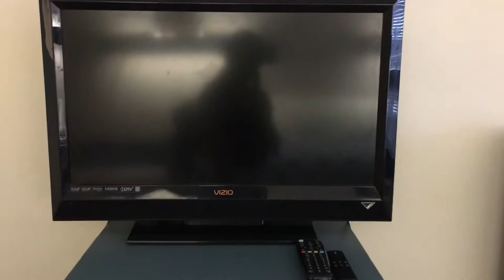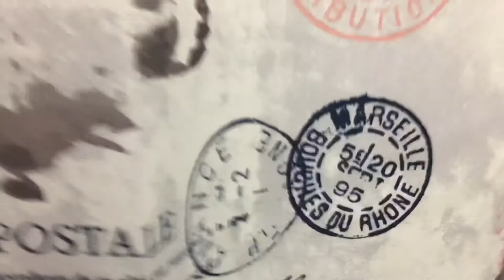NEMCC Room tour!!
I moved back into school sooooo. here’s my room.